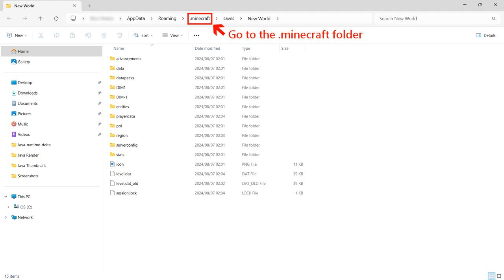How To Find a FORTRESS in Minecraft Java 2024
How To Find a FORTRESS in Minecraft Java 2024. Hogyan keressünk erődöt a Minecraft Java 2024-ben

Embark on an essential journey to uncover one of the most sought-after structures in Minecraft Java Edition: the Nether Fortress. In this comprehensive 2024 guide, we'll delve into the strategies and tips to help you locate a Fortress with precision, even in the most challenging Nether landscapes. Understanding the Nether's unique terrain and navigation will drastically improve your chances of success. We'll cover everything from the ideal Y-levels to search, to the best biomes for Fortress spawning, and how to safely traverse the perilous Nether environment.

Once you've pinpointed a Fortress, we’ll guide you through exploring it effectively, highlighting key resources like Nether Wart, Blaze Rods, and how to optimize your setup for farming Blaze spawners. We'll also discuss how to build safe access routes and what to expect when you return for repeated trips. Preparing for these trips with the right gear and strategies can be the difference between success and a dangerous demise in the Nether.

This guide also addresses common pitfalls players encounter, such as avoiding lava lakes, handling dangerous mobs, and using the Nether’s unique mechanics to your advantage. By the end of this video, you'll be fully equipped to not only find a Nether Fortress but also to exploit its resources to advance your gameplay.